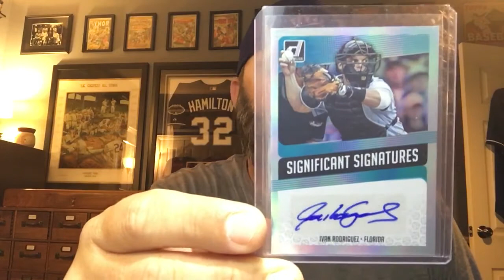May the 4th Be With You Mailday!!